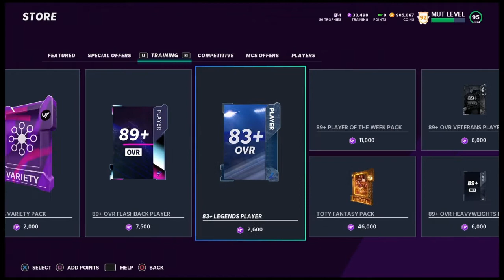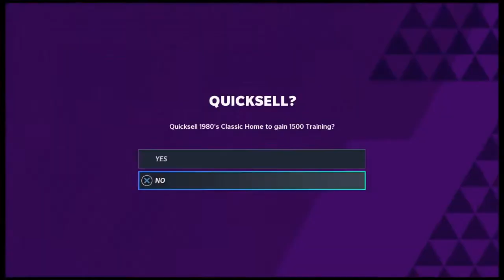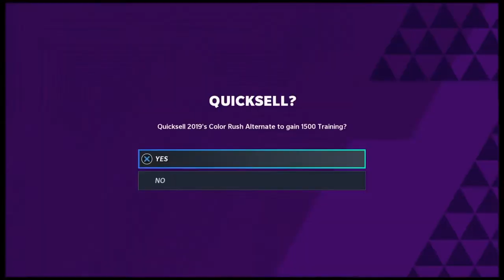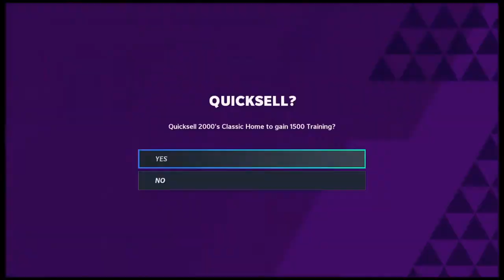45 Thousand Training Pack Opening